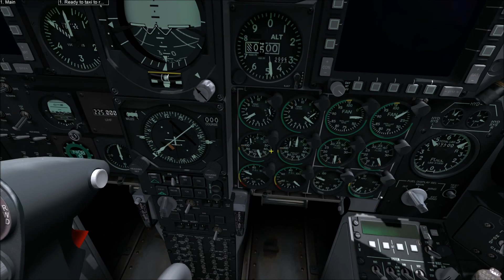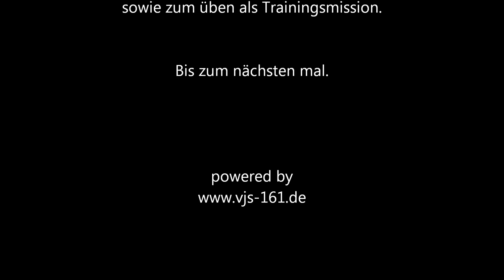DCS: Warthog [Deutsch/ Full HD] - Ramp Start (Beta 1.0)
Willkommen zu meinem neusten Tutorial. Heute behandeln wir den Ramp Start, Cold Start oder auch Start up Procedure genannt. D.h. wir fahren unsere A-10C von 0 komplett hoch, so dass wir bereit für das Taxi sind. Sicherlich eines der wichtigsten Tutorials zur A-10C.

Kleine Korrekturen im Nachhinein:
+ Die Position Lights sind natürlich nicht nur die Lichter an den Flügelspitzen, sondern damit sind alle Positionslichter gemeint.
+ Der Signal Lamp Test kann erst gemacht werden, wenn die APU hochgefahren ist und der APU Gen auf Power steht.

Feedback zum Tutorial ist klar gewünscht!

Gruß Fire